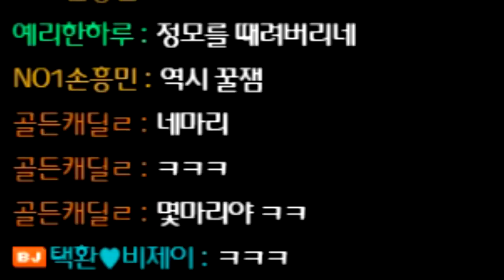[협찬] 숨바꼭질 정말 많이 했는데 처음으로 1명도 못 찾았습니다..;; 【카트라이더 김택환】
카트 숨바꼭질